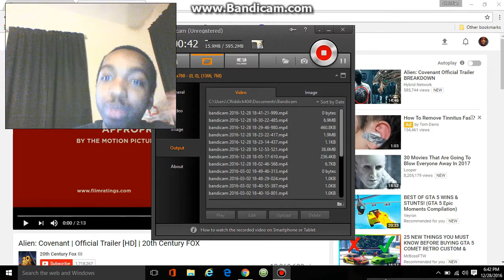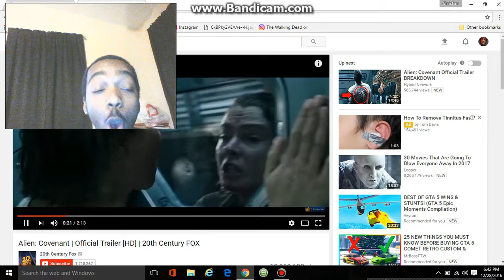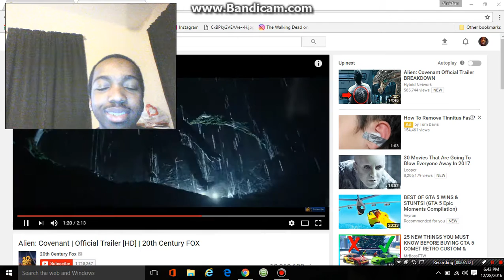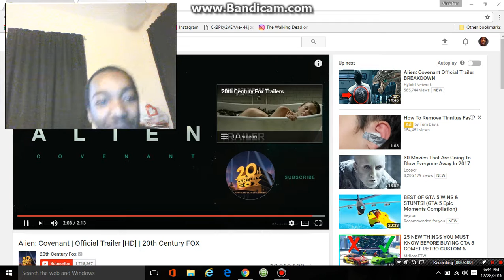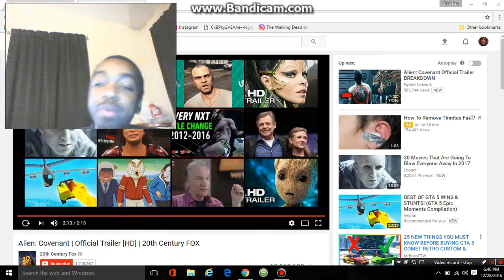Alien Covenant trailer REACTION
1 like = 1 xenomorph for Pro Gamer Jay
Sorry if the webcam is big